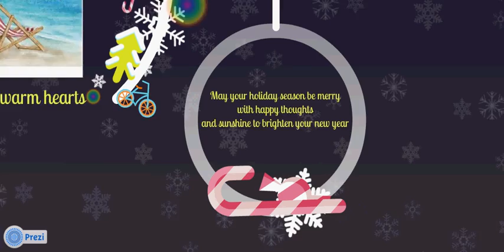Holiday Card 2012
Season Greetings to all our guests and owners from Accord Real Estate - Vacation Rentals